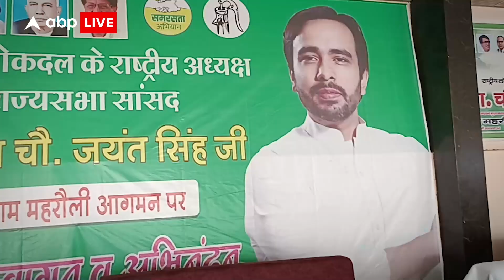Jayant Choudhary अपनी पार्टी RLD का जनाधार बढ़ाने में जुटे, ये है आगे का प्लान...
एमएसपी उपचुनाव में सपा प्रत्याशियों को अपने विधायकों के अलावा सिर्फ आरएलडी विधायकों ने वोट दिया... लेकिन जयंत चौधरी भी अब पश्चिमी यूपी में अकेले ही आरएलडी की जड़े जमाने की मुहिम पर लगे हुए हैं...